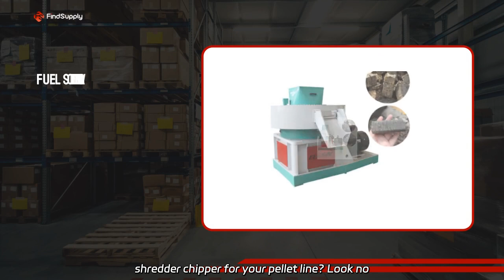Biomass Gas Production Equipment: Manufacturer in China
Biomass Gas Production Equipment: Manufacturer in China Looking for a high-efficiency biomass wood shredder chipper for your pellet line? Look no further than our factory! With a capacity of 2-30t/h, our products are designed for maximum efficiency and performance.